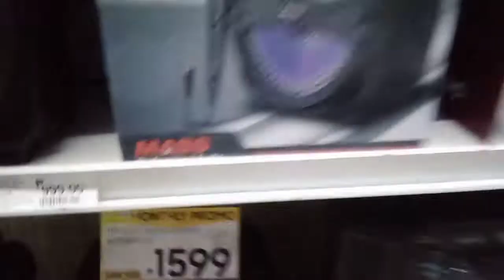November 11 ,2021